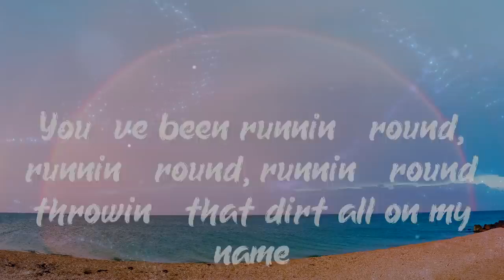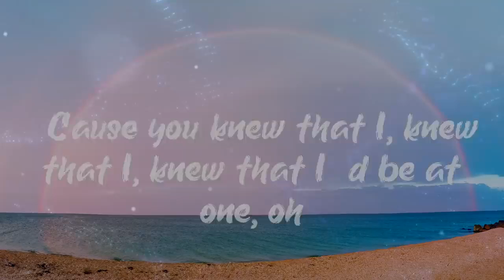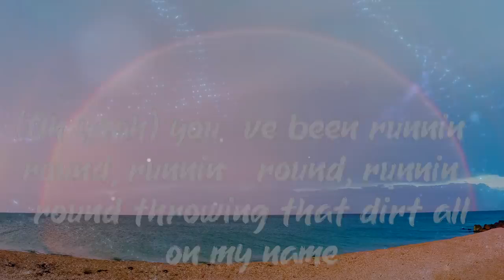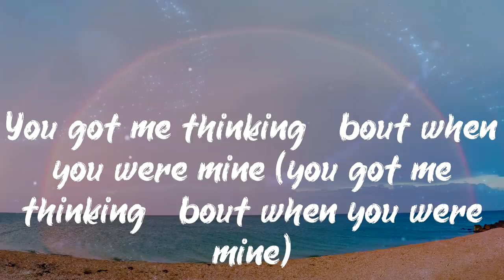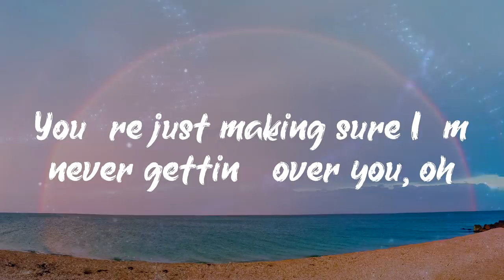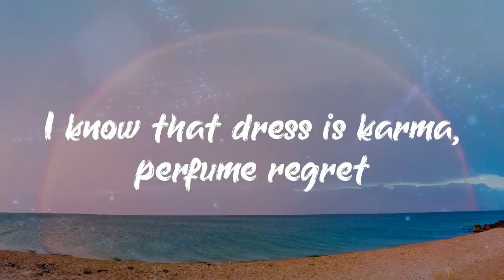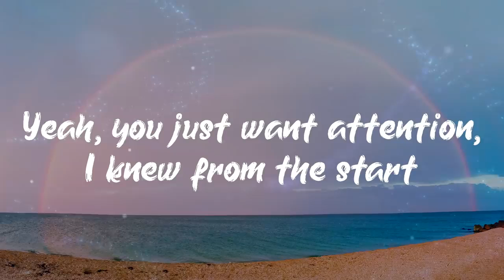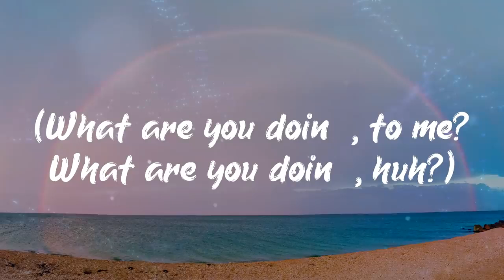Charlie Puth Attention Lyrics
CharliePuth, Attention, lyricsAttention, Attentionlyrics, CharliePuthAttention, AttentionCharliePuth, CharliePuthAttentionlyrics, AttentionCharliePuthlyrics, rainbowlyrics, #

☁️ Attention lyrics:
Oh-oh, ooh